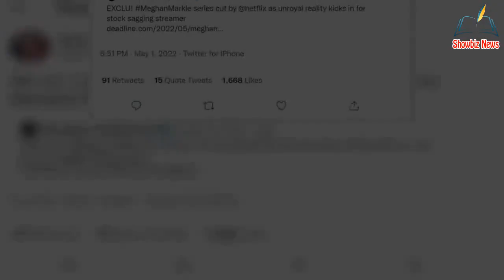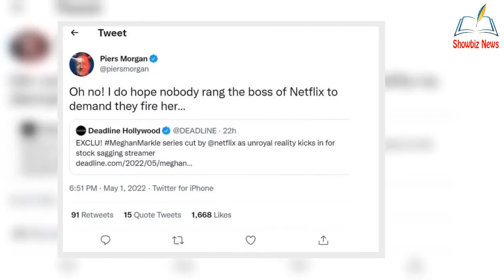'Hope nobody rang Netflix to fire her' Piers Morgan's swipe at Meghan as Suss e x show axed